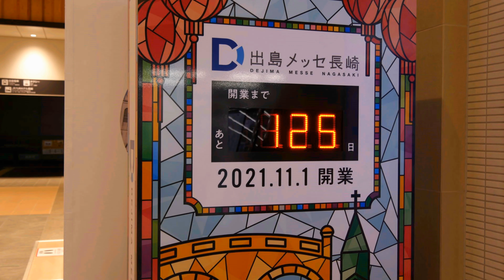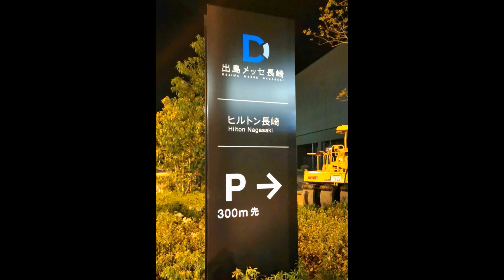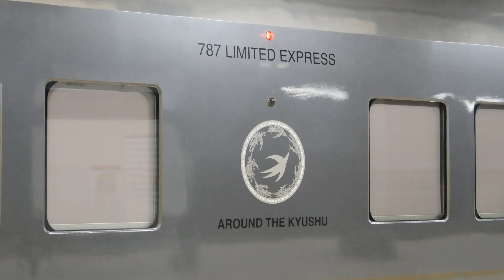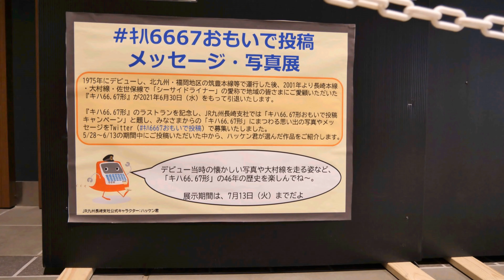出島メッセ長崎開業まであと120日・すぐに発車しますシーサイドライナー22時21分長崎発 キハ66・67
開業まであと120日明るくなる出島メッセ長崎すぐに発車シーサイドライナー22時21分長崎発 キハ66・67
前半で夜の出島メッセ長崎、駅構内にカウント電光板が設置されています、室内の仕上げ設備工事で追い込み、照明が明るく西口通りを照らし出しています。後半ですぐに発車する、シーサイドランナー キハ66 67  他の電車の発着など。